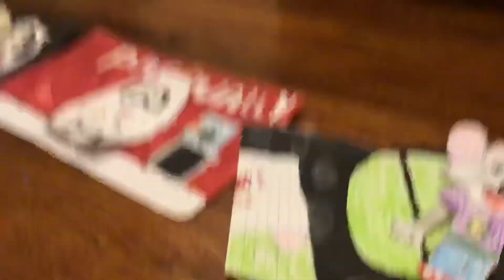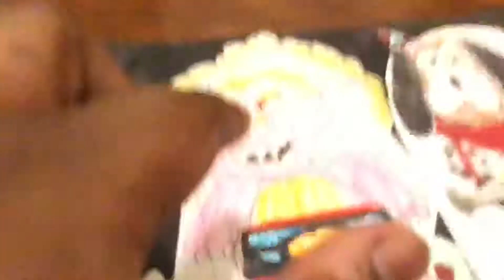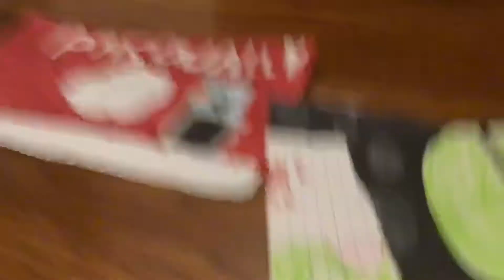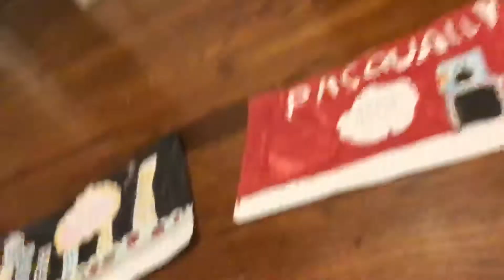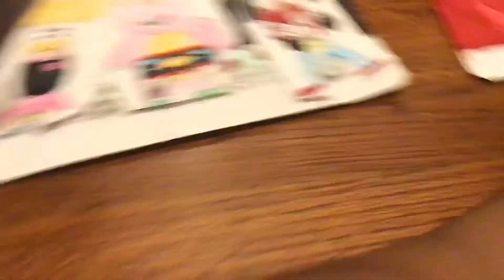The CEC Show Part 2 Made In Paper Season 1 Episode 2